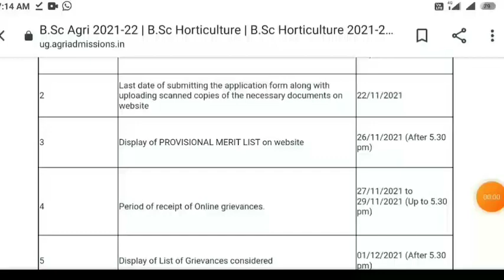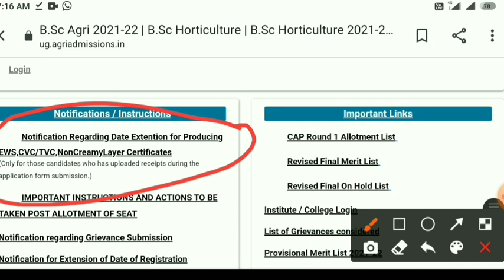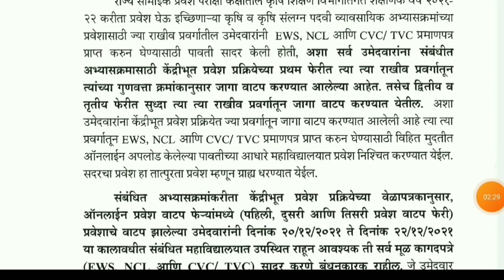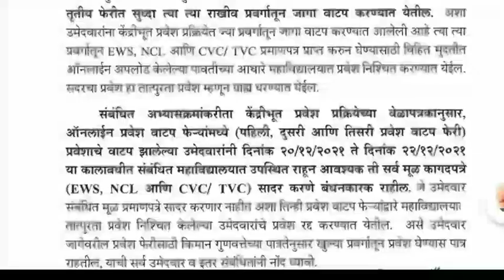Agriculture admission process 2021